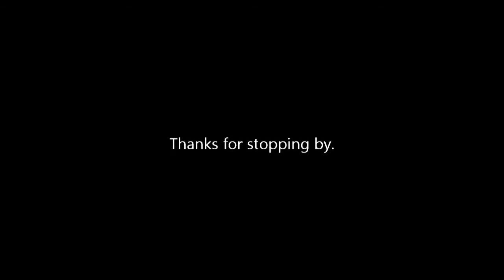Operation Fat Ass: Update 114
Fail this week but not super bad. Intro by Gazza.